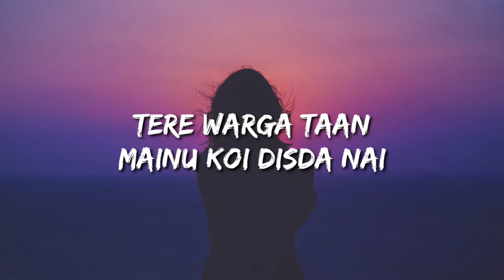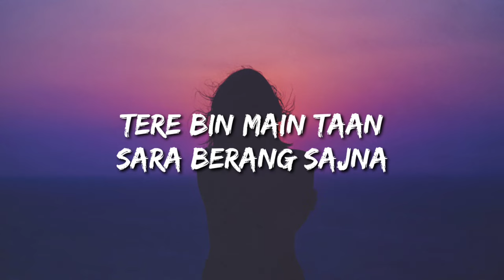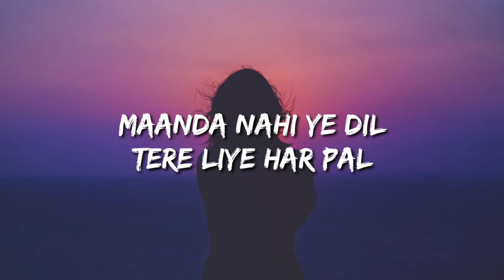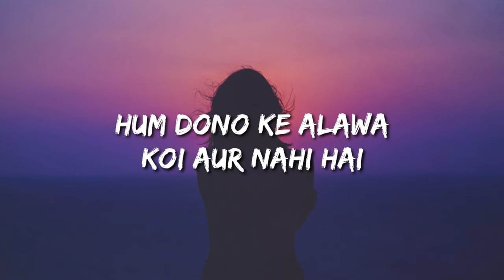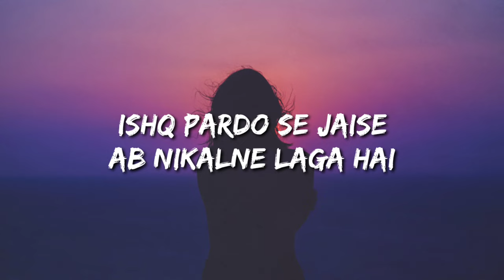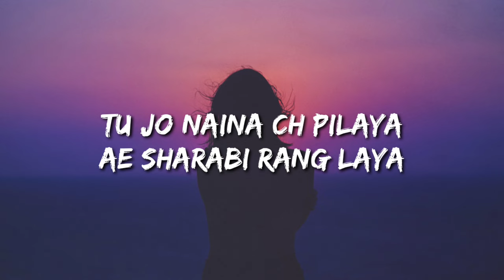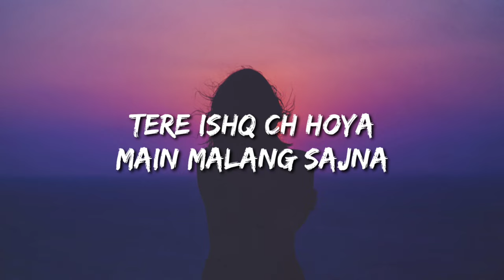Tu jo naina ch pilaya ae sharabi rang laaya Tere ishq ch hoya main malang sajna (Lyrics)Malang Sajna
Lyrics:

Tere Warga Taan Mainu Koi Disda Nai
Main Taan Laya Bada Dil Kithe Lagda Nai
Tere Rang Da Na Mileya Sitara Ve Yaara
Tere Bin Main Taan Sara Berang Sajna

Maanda Nahi Ye Dil Tere Liye Har Pal
Teri Khair Mangda Rave

Tu Jo Naina Ch Pilaya Ae Sharabi Rang Laya
Tere Ishq Ch Hoya Main Malang Sajna
Teri Doriyan Nu Laike Dil Waade Utte Behke
Aaj Udd-Da Ae Jaise Ki Patang Sajna

Ishq Pardo Se Jaise Ab Nikalne Laga Hai
Ye To Aayega Nazar Sareaam
Hum Dono Ke Alawa Koi Aur Nahi Hai
Ishq Panno Pe Hai Tera Mera Naam

Lakh Waari Chupa Le Chahe Tu
Ishq Behka To Nahi Chupna